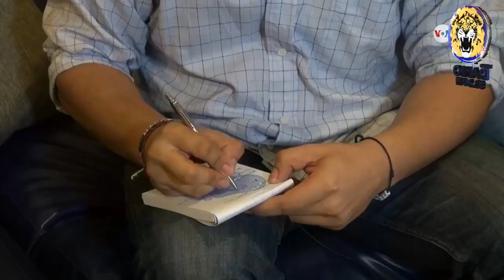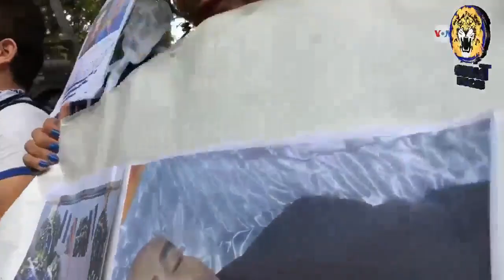NOTICIAS LIVE MAYO 24 2019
Noticias Live - Viernes 24 de Mayo 2019
Titulares en Noticias LIVE:

• UNAB convoca a ...
• Cancelan audiencia de...
• Estudiantes expulsados por...